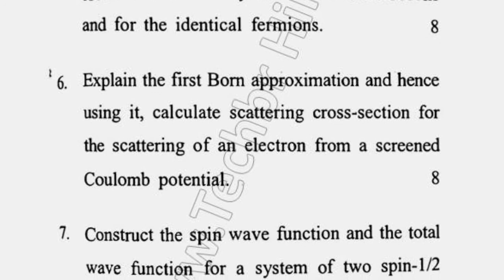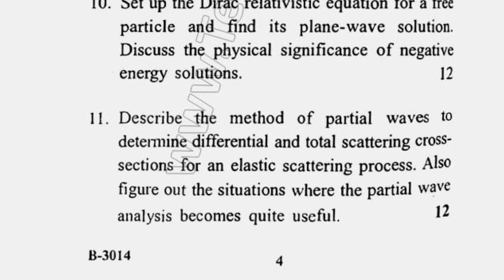2016 Cdlu MSc Physics 2nd Sem Quantum Physics Question Paper